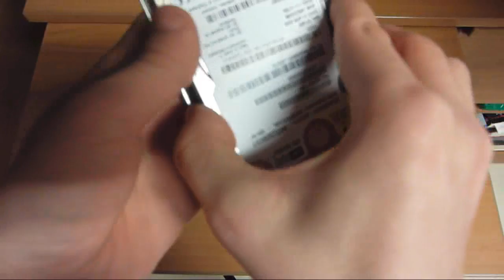How to install an External Hard Drive (HDD)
This is how to install a HDD into an external case to make a portable hard drive.

This is the case I'm using in this video.